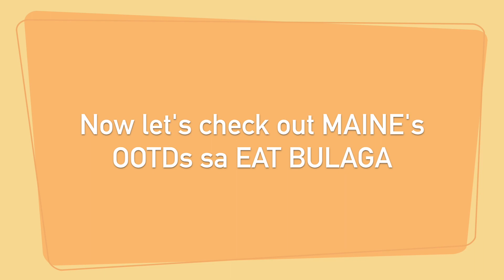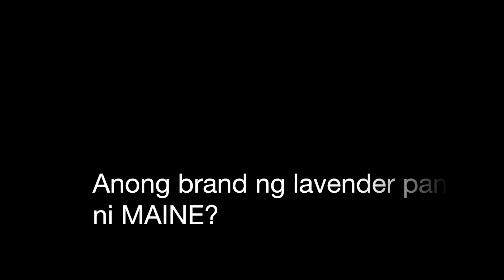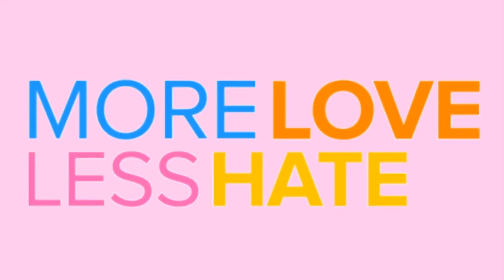MAINE MENDOZA Ang brands na suot ng naging Cameran niya si ALDEN RICHARDS sa Eat Bulaga + ibang OOTD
A new MaineMendoza outfits episode with AldenRichards sa Eat Bulaga by BisdakBarbie featuring Alden as cameraman of Maine sa Bawal Judgmental sa

Brands featured in this episode are ZARA Spring Summer 2019, ZARA, Stradivarius

Always remember, Life is too short, so make laughing a sport.
Love lots,
BisdakBarbie, your local friendly STYLE SPY!